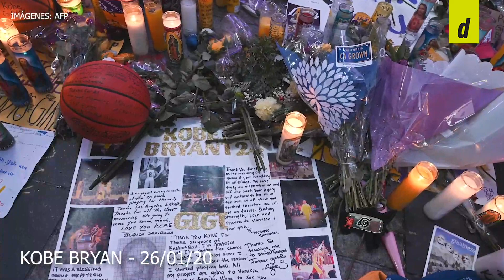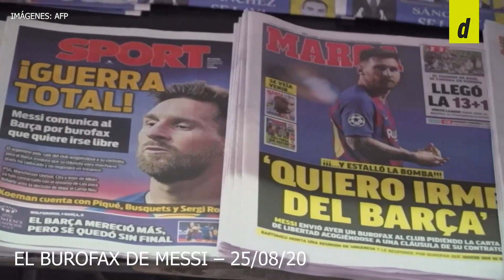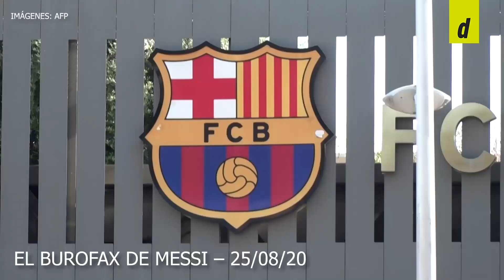Resumen 2020: los hechos deportivos más importantes del año que se va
Estamos a dos meses de finalizar este 2020 y en el siguiente video compilamos los acontecimientos deportivos que marcaron este inusual año, azotado por la pandemia del COVID-19.